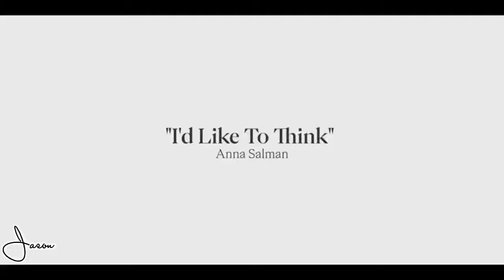I'd Like To Think, But It's Sadder || BLACKPINK-The Happiest Girl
I'd Like To Think Acapella Filtered By Me.

Help Yemen 👇🏼
Can you add your signature? ✍️